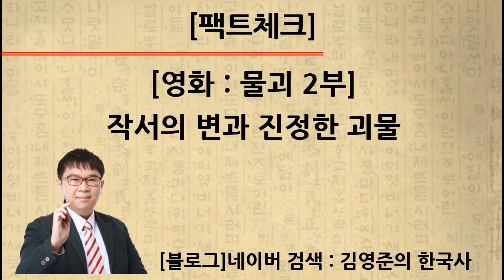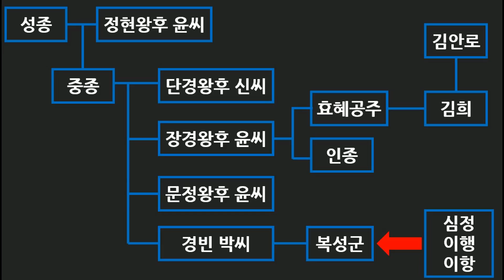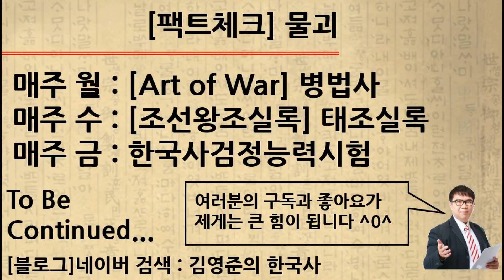[팩트체크] 영화 : 물괴(2부)-작서의 변과 진정한 괴물